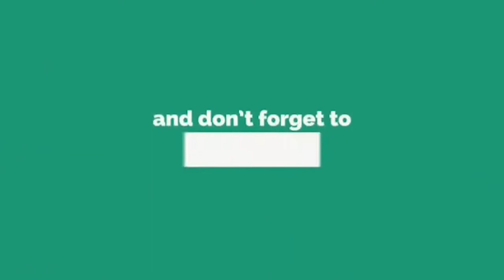Paper Aalo Paratha Recipe | आलू पेपर पराठा | करारे आलू के पेपर पराठा रेसिपी | by M.S.Kitchen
Is Video me Hum Bana Rahe hain Paper Aalo Paratha Recipe. Paper Aalo Paratha Recipe bahot famous hain. . Paper Aalo Paratha Recipe Banana Bahot easy hain ise ap gharpe bhi try kar sakte hain.

➕ Ingredients: सामग्री

➡️ Aloo - 4
➡️ Laal Mirch Powder - 1/2 tbsp
➡️ Chaat Masala - 1/2 tbsp
➡️ Aam Chur Masala - 1 tbsp
➡️ Kali Mirch Powder - 1/2 tbsp
➡️ Jeera Powder - 1/2 tbsp
➡️ Mix Herbs
➡️ Haldi aur Namak

1.  0:15 :Introduction of recipe:
2.  2:25 :Ingredients
3.  4:10 :Preparation of recipe
4. 5:10 : Recipe Presentation

Appliances Used in this Video. you buy online Link is Below

Prestige PIC 16.0+ 1900- Watt Induction

Clazkit - YHS1110 Silicone Non-Stick Spatula

Heat-Resistant Nonstick Spoon Spatula

Stainless Steel Induction Bottom Kadhai